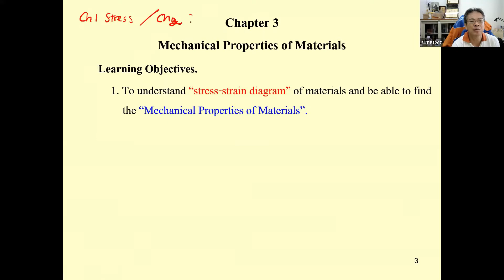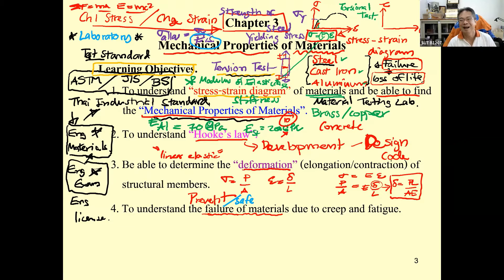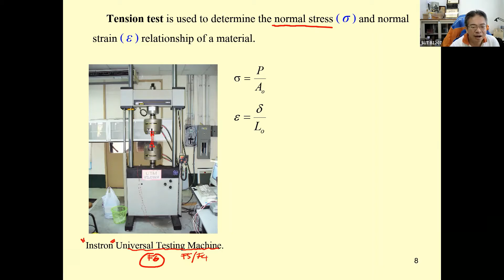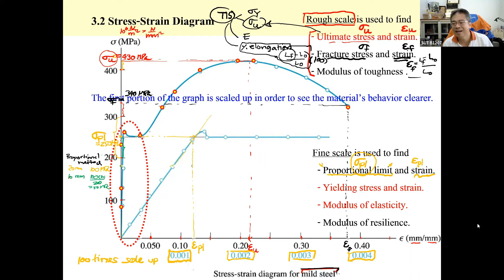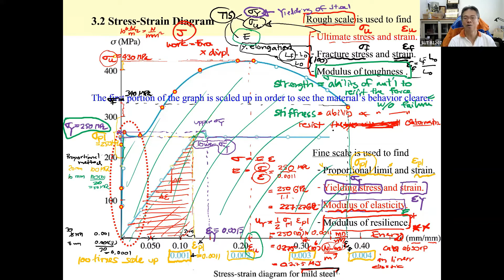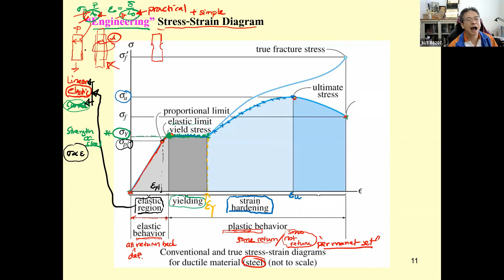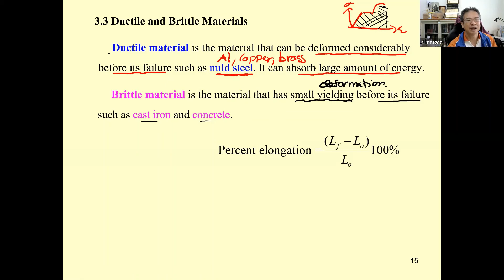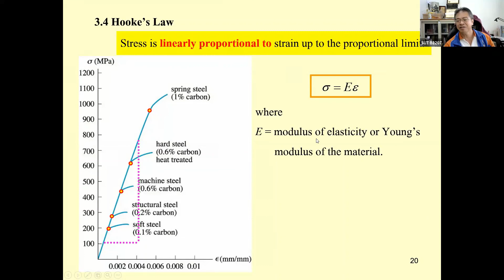05 Ch 3 Mechanical Properties of Materials Part 1/3 582211 Mech of Materials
Lecture #5
582212 Mechanics of Materials
Trimester 2/2021

Contents:
Chapter 3 Mechanical Properties of Materials
         3.1 Material Testings
         3.2 Stress-Strain Diagram
         3.3 Behavior of Ductile and Brittle Materials
         3.4 Hooke’s Law